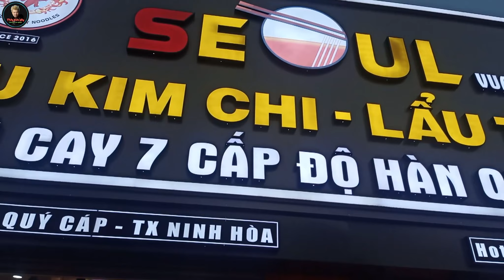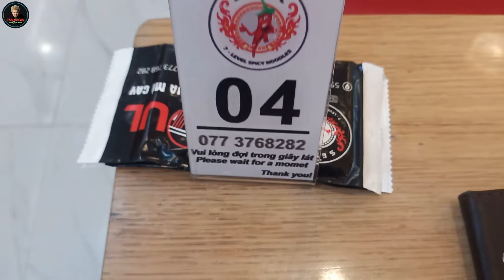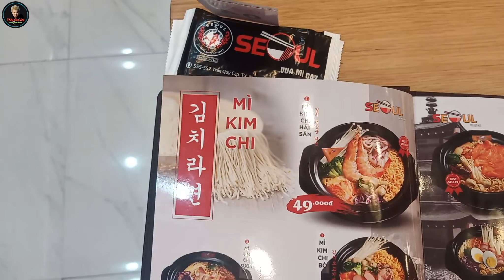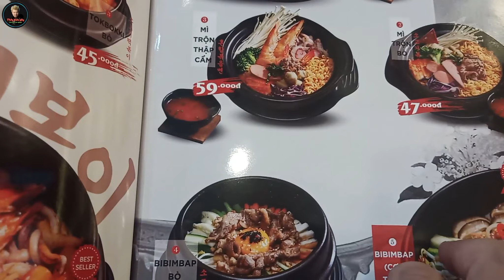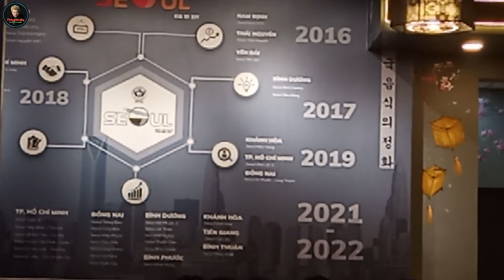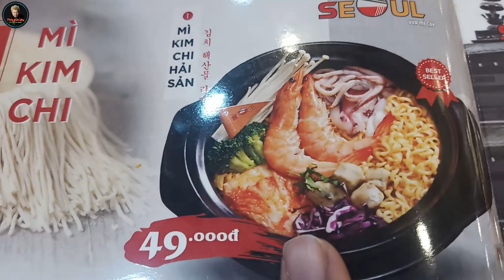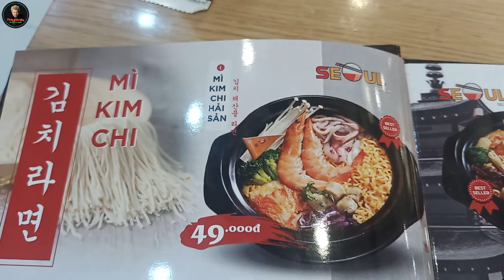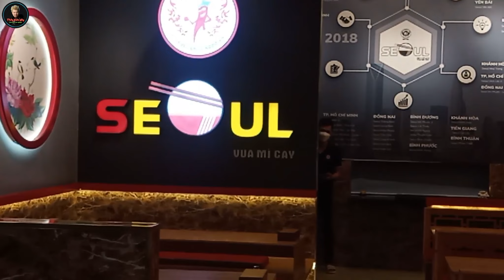Thử Thách Mì Cay 7 Cấp Độ Seoul Lẩu Kim Chi Lẩu Thái Noono Tuyệt Vời | Thầy Xuân Vlog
▶ Chào mừng bạn đến với kênh Youtube Thầy Xuân Vlog, là kênh Youtube chia sẻ kênh chia sẽ ẩm thực Chế biến thức ăn, ẩm thực, Hoạt động di chuyển, dã ngoại, khám phá, thử thách. trải nghiệm…Với mong muốn cập nhật những Giây phút giải trí vui nhộn. ❤️❤️❤️ Kênh Thầy Xuân Vlog cảm ơn các bạn rất nhiều. Cảm ơn  đã xem video!